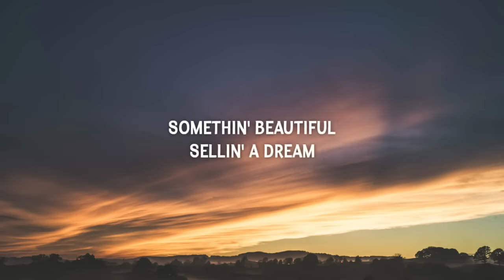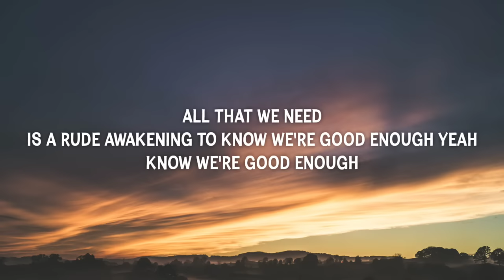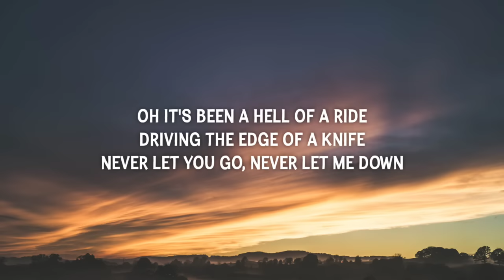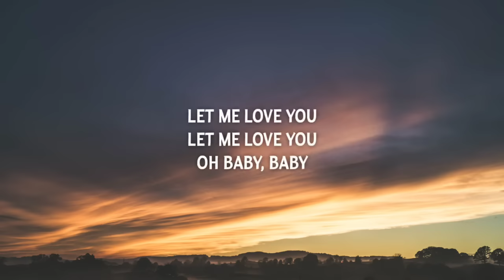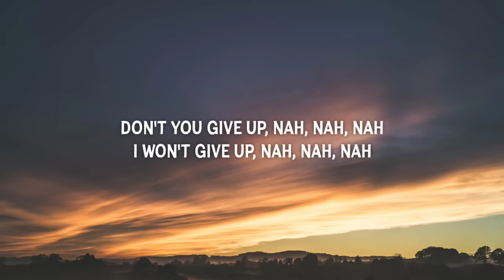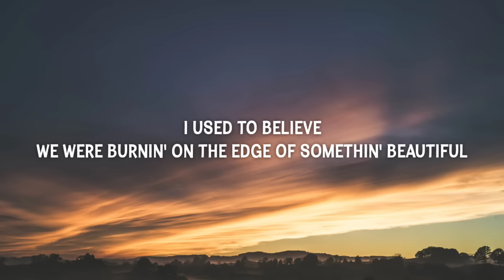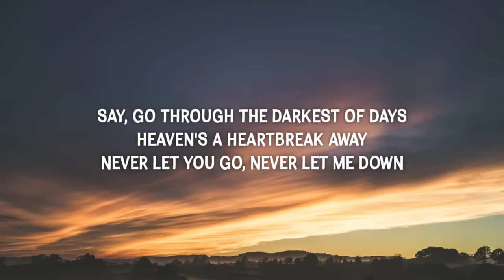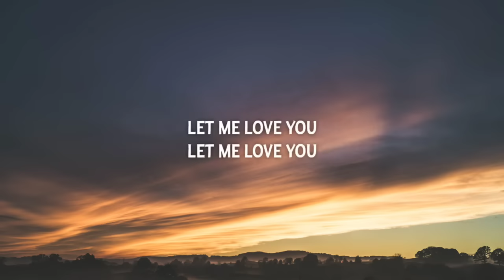「1HOUR + LYRICS」 DJ Snake - Let Me Love You (Lyrics) ft. Justin Bieber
DJ Snake - Let Me Love You (Lyrics) ft. Justin Bieber